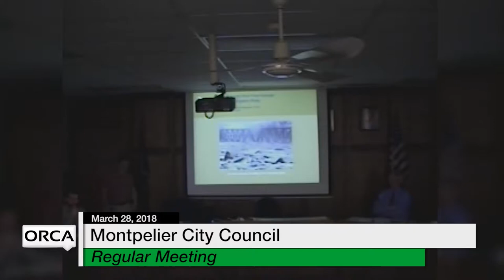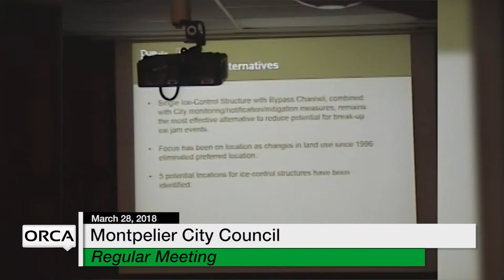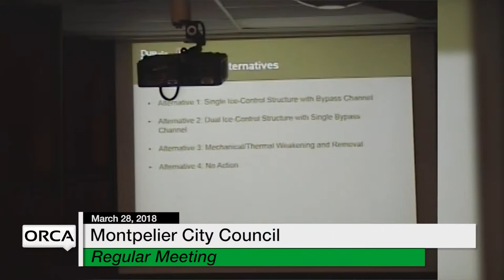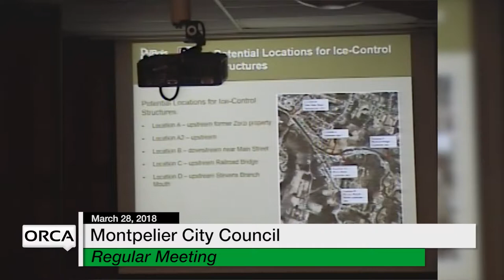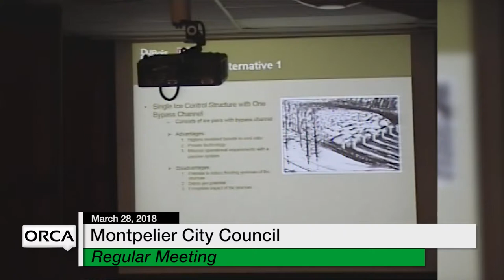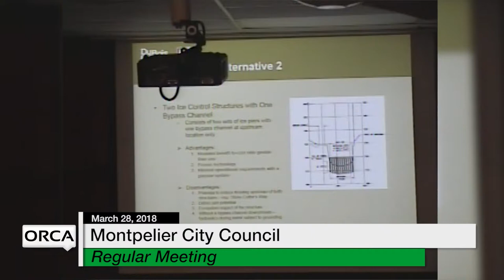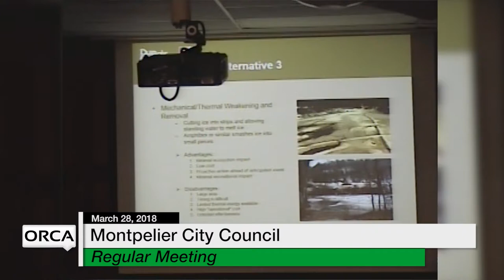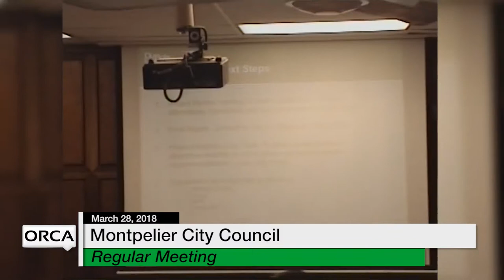Montpelier City Council - March 28, 2018